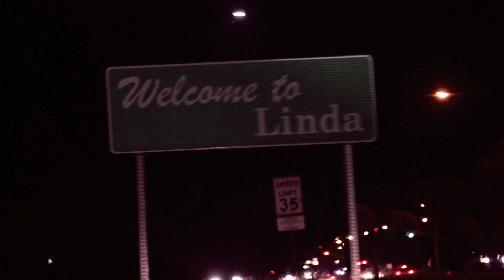YOUNG VILL, MOYO LOCO & JO-G "WAZ HANNIN" OFFICIAL MUSIC VIDEO (WATCH IN 1080p)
Artist(s): Young Vill, Moyo Loco & Jo-G
Song: Waz Hannin
2013. WATCH IN HD
Filmed/Edited by Danny Franco